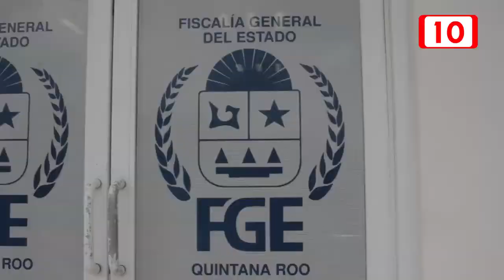Llaman a la no normalización de actos de violencia contra la mujer